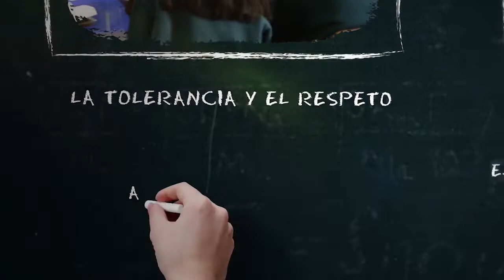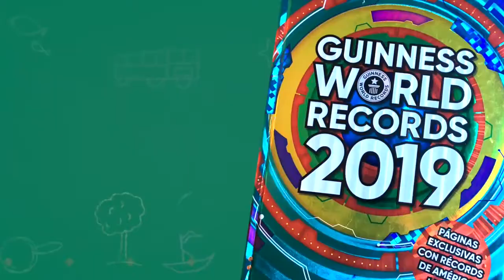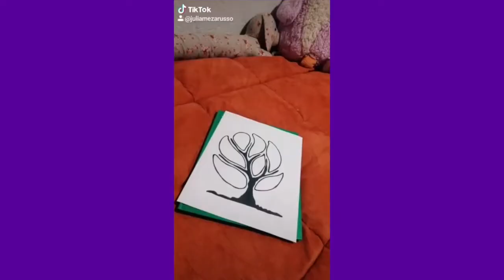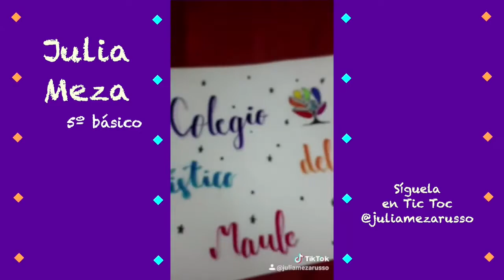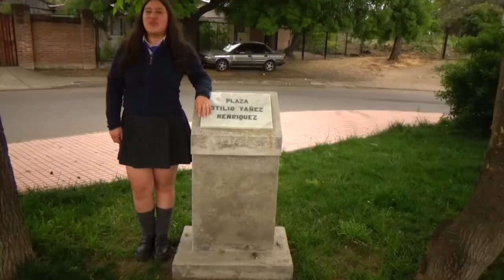VOZ ESCOLAR - CAPITULO 3 (TEMPORADA 3)